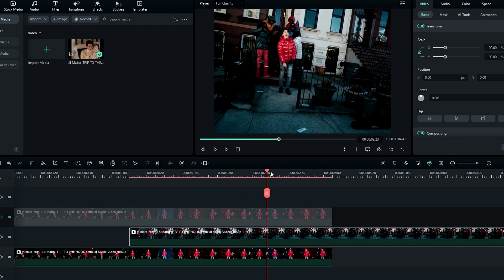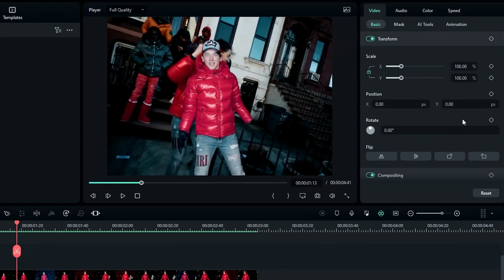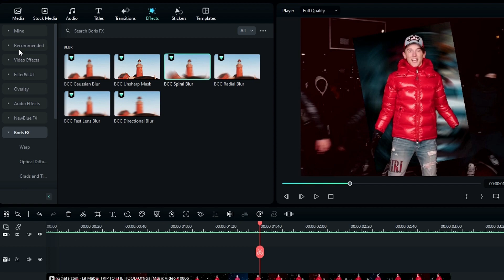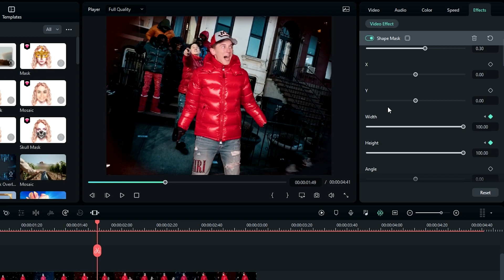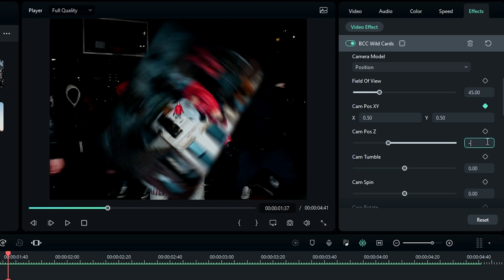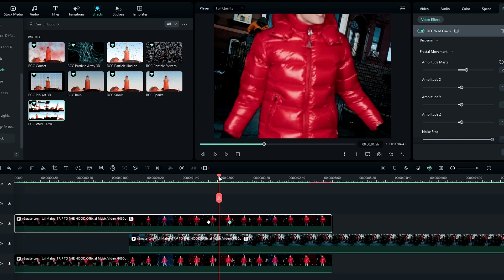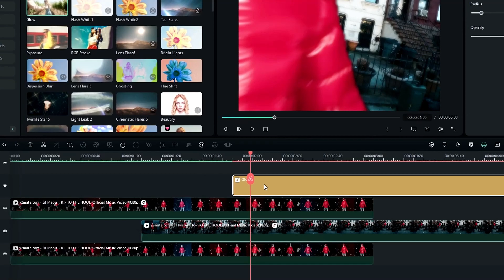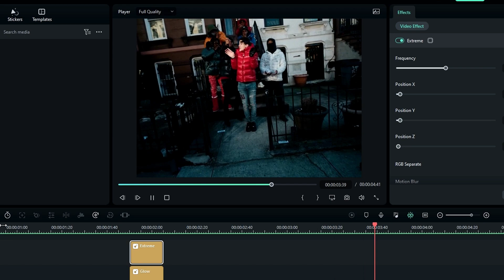Epic Music Video Transitions with Filmora 12!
Welcome to Creative Graphicz! Join me as we delve into the amazing world of Filmora 12 and discover how to craft an impressive music video transition in just a few minutes. Let's embark on an exhilarating creative journey together and unlock endless possibilities! 😄

We look forward to inspiring you with more exciting content. 😄